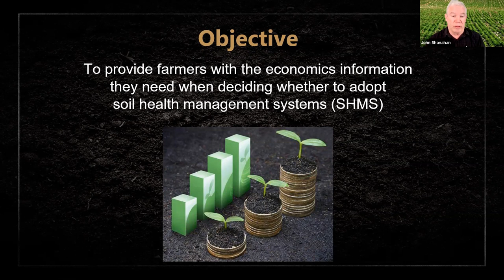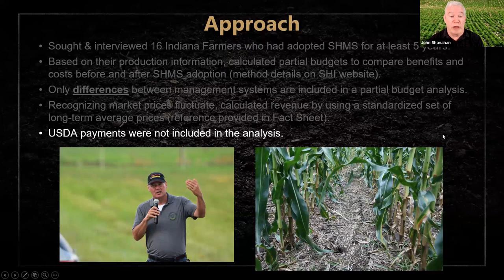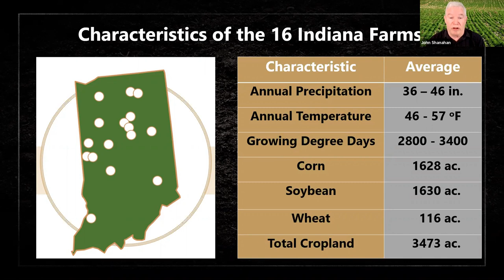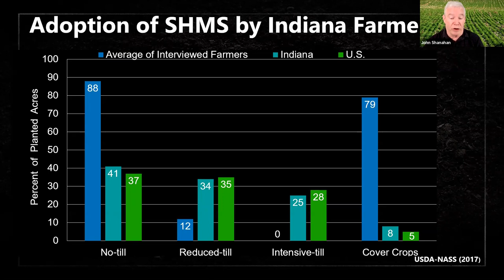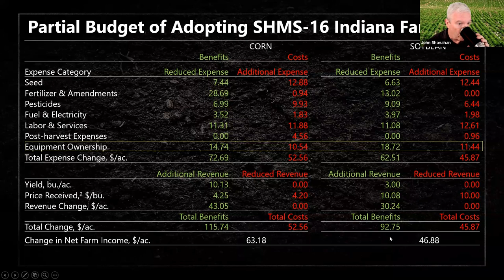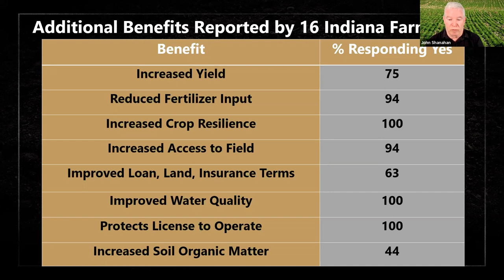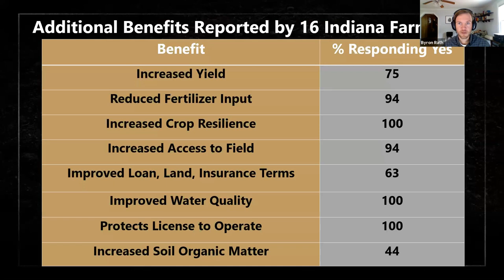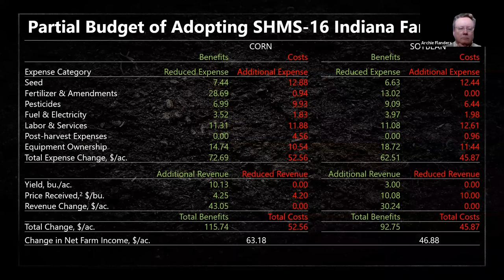The Economics of Soil Health Systems - Indiana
The Soil Health Institute and Cargill conducted this project to provide farmers with the economics information they need when deciding whether to adopt soil health practices and systems. The 16 farmers interviewed in Indiana grew crops on an average of 3473 acres, using no-till on 88% and cover crops on 79% of those acres. Seventy-five percent of the farmers interviewed reported increased yield from using a soil health management system, and none reported a yield decline. Based on the information provided by these farmers, it cost an average of $24.69/acre less to grow corn and $17.60/acre less to grow soybean using a soil health management system. Based on standardized prices, the soil health management system increased net income for these 16 Indiana farmers by an average of $63.18/acre for corn and $46.88/acre for soybean. For one of the farmers growing wheat net income increased by an average of $38.56/acre for wheat production when adopting a soil health management system. The current adoption rates of no-till (41%) and cover crops (8%) in Indiana indicate that other Indiana farmers may improve their profitability by adopting soil health management systems. Farmers also reported additional benefits of their soil health system, such as increased resilience to extreme weather and increased access to their fields.